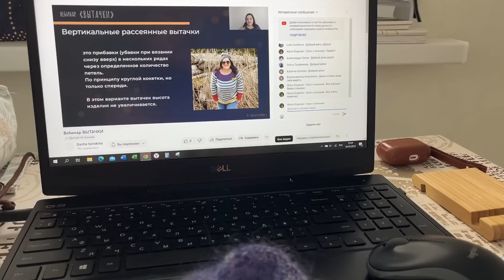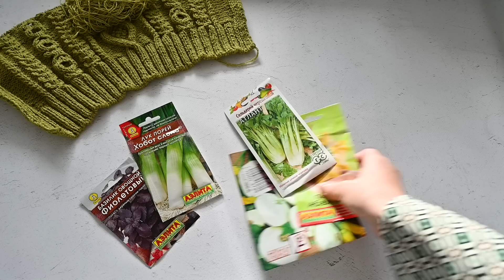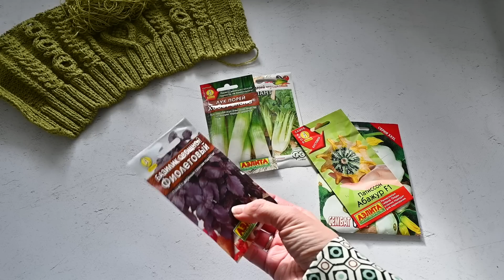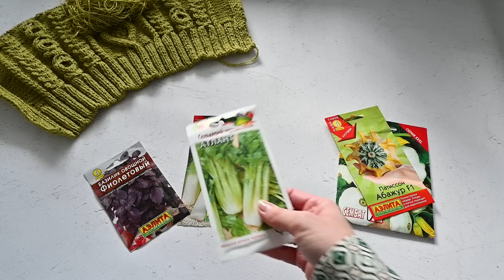ПРОЕКТ ДЛИНОЮ В ГОД / СКОЛЬКО ИЗДЕЛИЙ СВЯЗАЛА ЗА МАРТ / НОВЫЕ ПРОЕКТЫ / РАССАДА / Vlog 7/23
Во влоге делюсь с вами событиями, которые сопровождали меня на этой неделе: новые и готовые вязаные работы, отличные продвижения по ремонту и покупки семян для рассады.

Пряжа цвета лайма для шапки и жилета из магазина пряжи Дьол
Пряжа: Glenfurin: 65% шерсть ягненка, 35% полиамид,
100г/500м. В 2 нити

Мои соц. сети

Группа с совместниками в Telegram (оплата группы 300руб./месяц).
Оплатить и присоединиться к группе с совместниками и уроками можно

Тайм-код:
00:00 О видео
01:48 Готовая работа
07:18 Что буду вязать на ближайшей неделе
15:11 Вебинар по вытачкам
15:43 Продвижение процессов
22:08 Про рассаду и комнатные растения
32:19 Итоги влога
41:00 Итоги марта
44:34 Заключение

Проекты:
Свитер подруге:
Пряжа Drops "Karisma": 100% шерсть, 50г/100м
Цвет 50
Вес изделия 720 граммов

Жилет:
100г/500м. В 2 нити (спицы №4)

Свитер из мохера:
Использую остатки мохера на шелке или полиамиде, примерный состав которого 100г/900-1000м
Спицы №4
Можете добавиться в совместник по свитеру:
Группа с совместниками в Telegram (оплата группы 200руб./месяц).